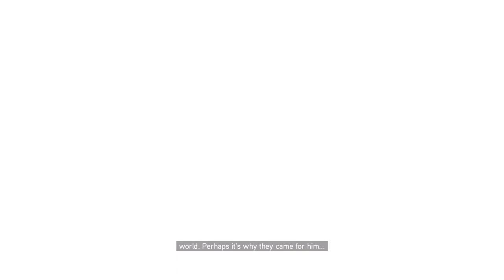Assassin's Creed II - PS5 Gameplay Walkthrough Part 3 AC2 Let's Play Gameplay (1080p60FPS)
Assassin's Creed II is a 2009 action-adventure video game developed by Ubisoft Montréal and published by Ubisoft.[1] It is the second major installment in the Assassin's Creed series, and the sequel to 2007's Assassin's Creed. The game was first released on the PlayStation 3 and Xbox 360 in November 2009, and was later made available on Microsoft Windows in March 2010 and OS X in October 2010. Several minor game-related features could be redeemed on Uplay and three downloadable expansion packs were released on Xbox Live.

PC SPECS:
- cpu: INTEL i9 9900K 4.86ghz
- mainboard: ASUS ROG STRIX Z390-F GAMING
- vga: ASUS RTX 2080 Ti Strix OC 11GB
- ram: KINGSTON PREDATOR DDR4 32GB 3466 MHZ CL15
- ssd: SAMSUNG 970 Evo 1TB M.2 SATA 3400/1500
-hdd : WDD RED 6tb x3
- psu: EVGA 1300WATT
- cpu cooler: CORSAIR H100I V2 HYDRO SERIES
-case: Phanteks Enthoo Evolv atx + RGB LED